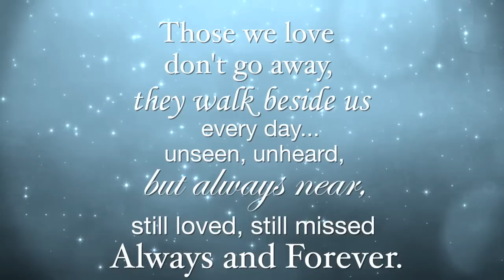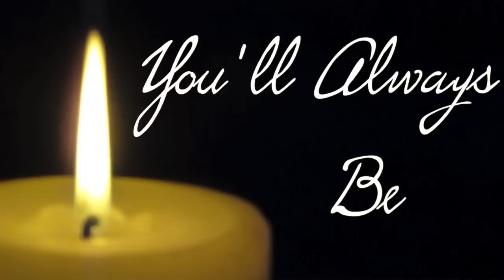Carlos Rivas Memorial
This video is about Carlos Rivas Memorial